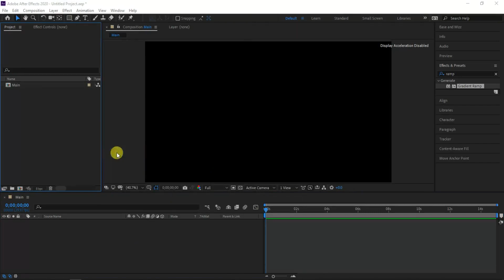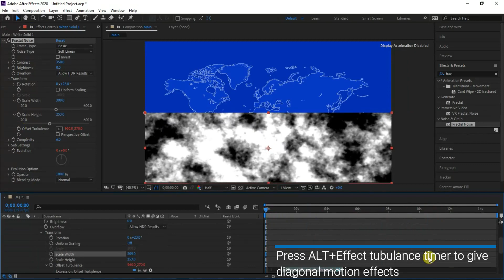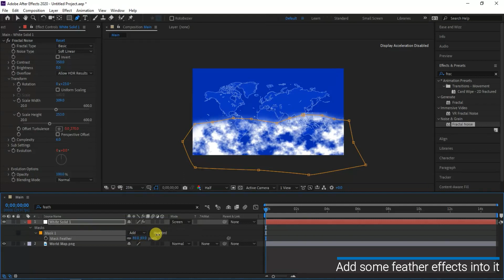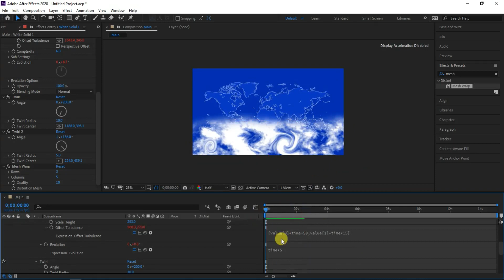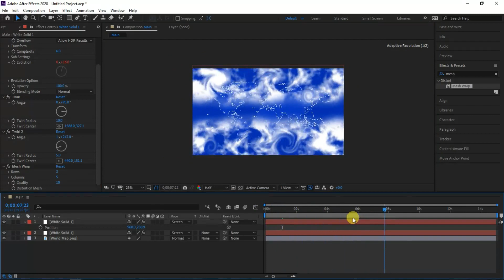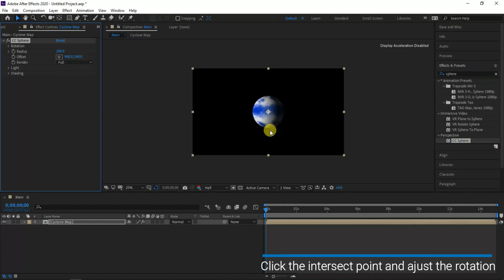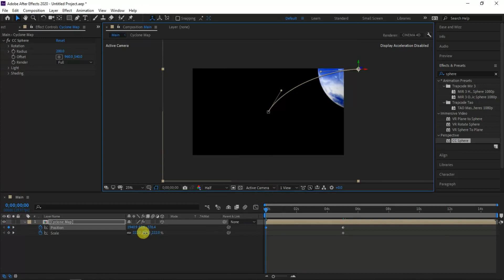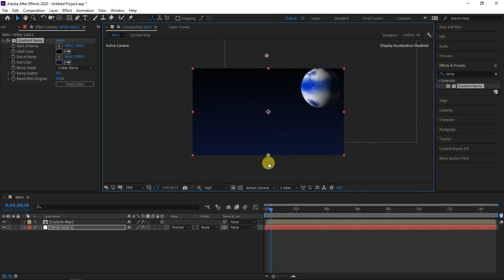AE TUTORIAL #22: Cyclone Effects In After Effects (Without any Plug-in)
Hello everyone In this lesson I will show you how to create a cyclone effects animation, I hope you like it ;)

Watch My Previous After Effects Tutorials:
Thank you very much for your support